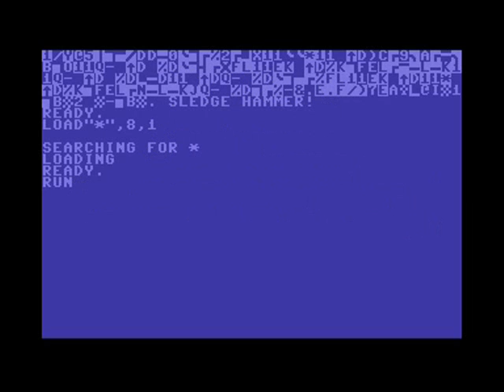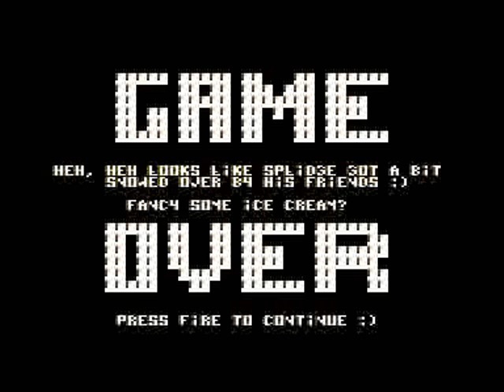TND Christmas Games (1996-2009)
A selection of Christmas themed C64 games written by Richard of The New Dimension! - Also featuring music and sfx from the games as well :)

Splidge's Snowball Caper music by Smalltown Boy/Multistyle (Randall)